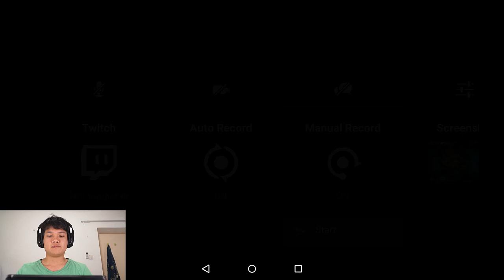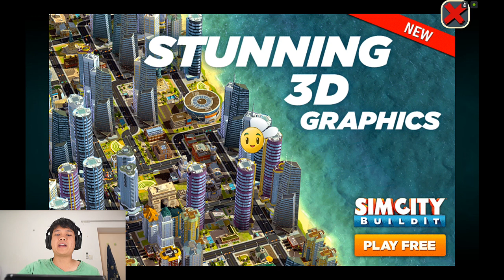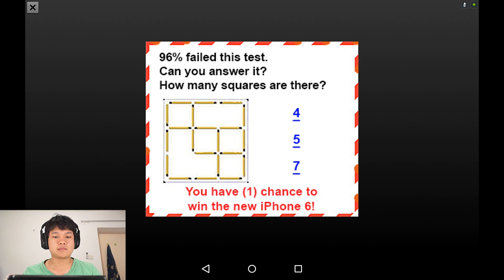[Thai] Plants VS Zombies 2 ep21 - ลุยWild West กันเรา